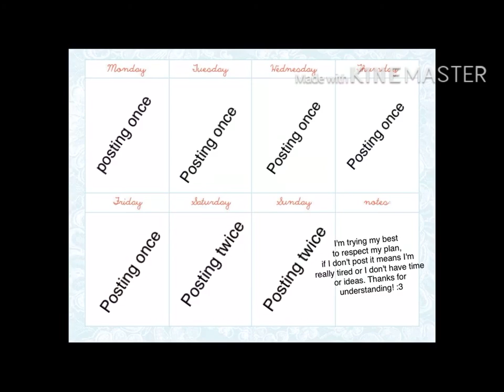posting timetable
hello guys! don't forget i'm still a person who has work to do and other things. I hope you guys understand. i'm trying to respect it. please dont freak out if i dont post as much as i promissed. ty!